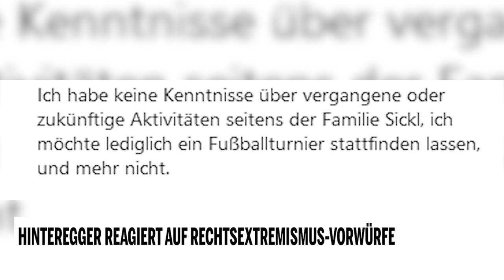Hinteregger reagiert auf Rechtsextremismus-Vorwürfe